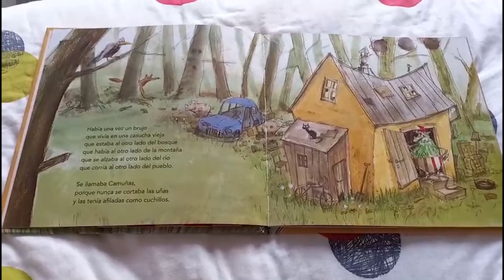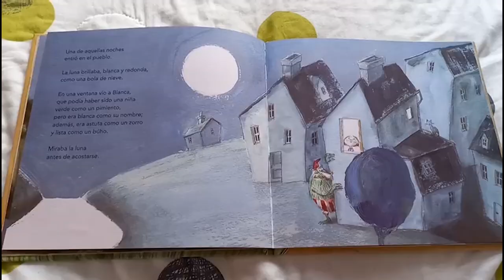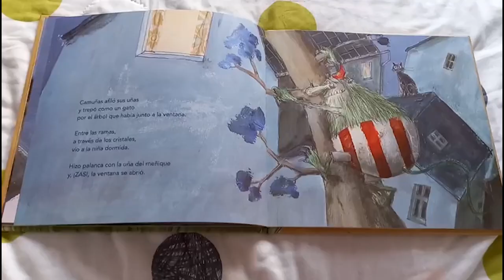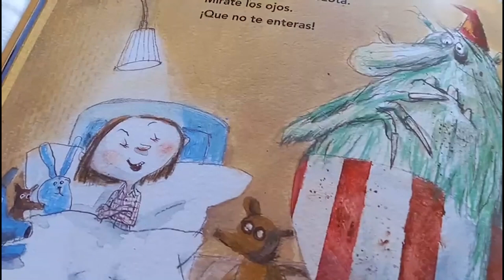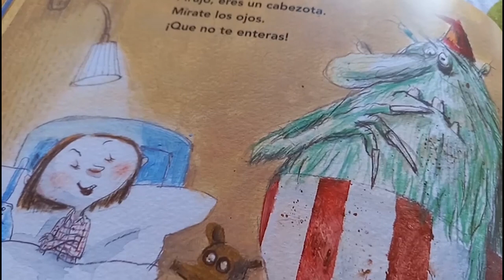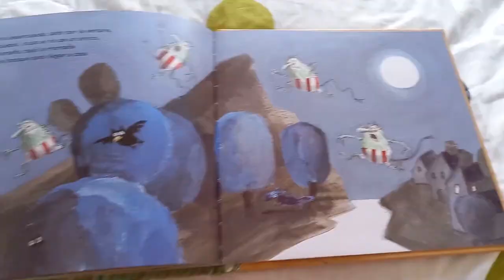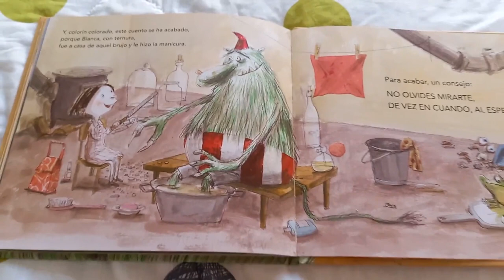Cuento 76: CAMUÑAS - Margarita del Marzo y Charlotte Pardi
🌀CUENTO CON CALMA 76🌀
💃 Esta semana que empieza Octubre y sus miedos, te presentamos a nuestro tío Camuñas, el que nunca se cortaba las uñas…¿Quieres conocerlo?No te preocupes que no da miedo!!
Abrazos voladores 📷V&S📚
Viajan2 Con Calma💜
☕ Questa settimana che inizia ottobre e le sue paure, vi presentiamo lo zio Camuñas, quello che non si tagliava mai le unghie... Volete conoscerlo? Non preoccupatevi, non fa paura!
Abbracci volanti 📷V&S📚
Viajan2 Con Calma💜